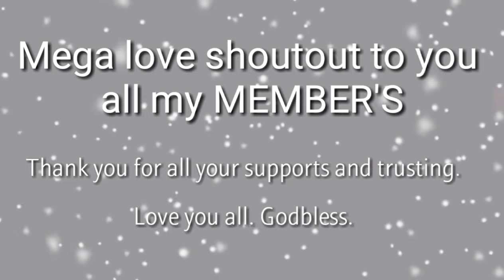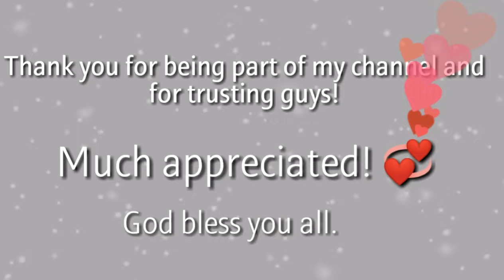HOW TO MAKE SIMPLENG KINILAWNG TALBOS NG KAMOTE? || Joan Broñola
Hey! May god showered always blessings to each everyone of us and safe. Loved ya all mwah!

               Joan Broñola Random Goodies